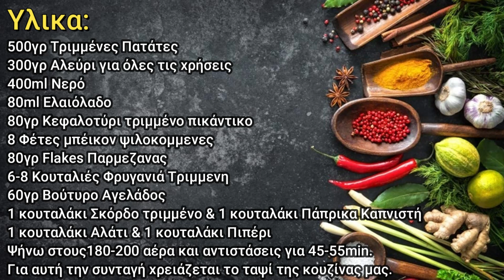Η Πιο Νοστιμη Πατατοπιτα Που Εχετε Δοκιμασει – Πατατοπιτα Crispy Χωρις Φυλλο – Πατατοπιτα Συνταγη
Δείτε πως θα κάνετε την καλύτερη πατατόπιτα πεντανόστιμη και χωρίς αυγά.
Μια μοναδική συνταγη που θα κάνει μικρούς και μεγάλους να την τρώνε συνέχεια..
Μοναδικες Συνταγες Απο Την Τρελοκουζινα Της Βασουλας.!

Παρακαλω Πολυ Δειτε Το Βιντεο Μεχρι Τελους Ωστε Να Αποφευχουν Λαθη & Αποτυχιες Στην Εκτελεση Της Συνταγης.

500γρ Τριμμένες Πατάτες
300γρ Αλεύρι για όλες τις χρήσεις
400ml Νερό
80ml Ελαιόλαδο
80γρ Κεφαλοτύρι τριμμένο πικάντικο
8 Φέτες μπέικον ψιλοκομμενες
80γρ Flakes Παρμεζανας
6-8 Κουταλιές Φρυγανιά Τριμμενη
60γρ Βούτυρο Αγελάδος
1 κουταλάκι Σκόρδο τριμμένο
1 κουταλάκι Πάπρικα Καπνιστή
1 κουταλάκι Αλάτι
1 κουταλάκι Πιπέρι
Ψήνω στους180-200 αέρα και αντιστάσεις για 45-55min.
Για αυτή την συνταγή χρειάζεται το ταψί της κουζίνας μας.